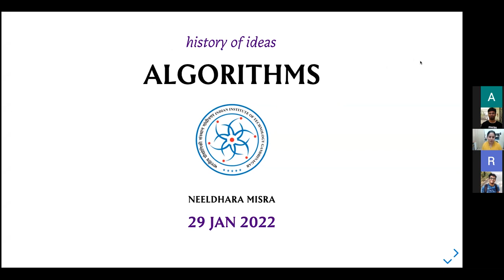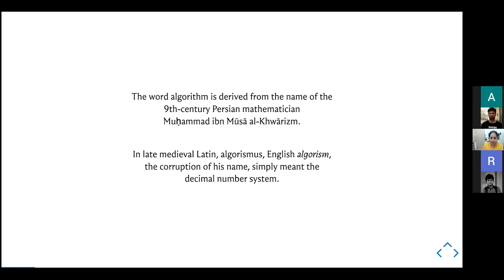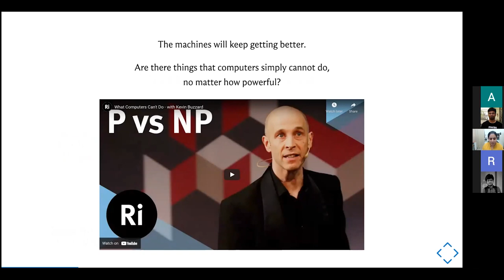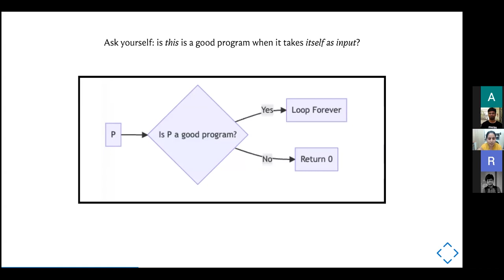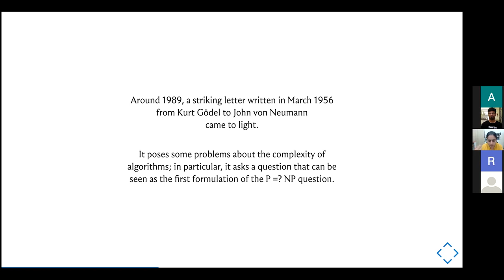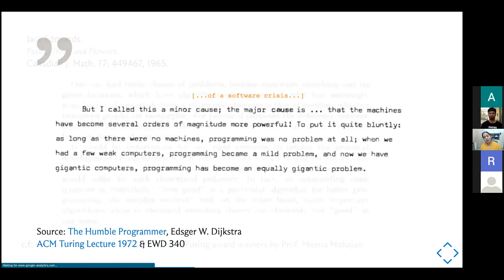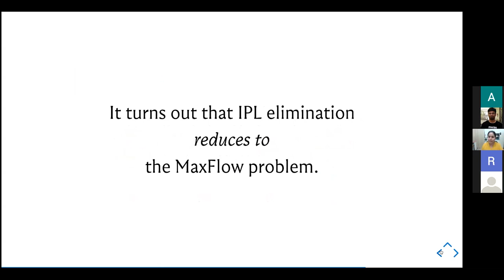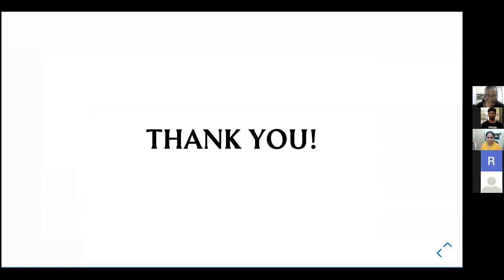A History of Algorithms: The Worst Case and Beyond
This was a talk given at IIT Gandhinagar's History of Ideas seminar series.

Computer scientists tend to have a rather demanding perspective when it comes to algorithms: we expect them to be both accurate and efficient, and moreover in every conceivable situation. These constraints have steadily driven some of the most exciting developments in the design of algorithms, even in the backdrop of fundamental mysteries about
the potential and limitations of computational power. This talk will begin with the early days of algorithm design and then fast forward to contemporary ideas that have gone beyond the worst-case frameworks and are rapidly evolving to help us make sense of why some things work, even when we don't expect them to, and, sometimes, vice-versa.